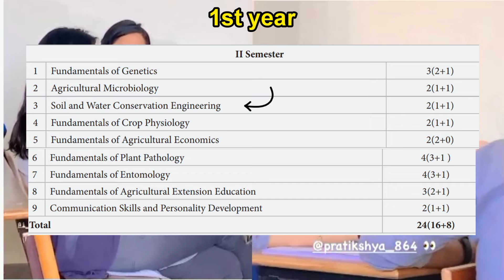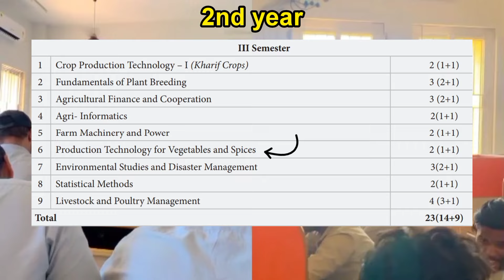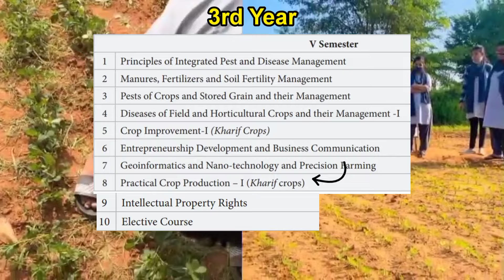BSc Agriculture Course Details | BSc Agriculture Syllabus | SoA University Bhubaneswar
Heyy
This is a short video of my college Farewell
📍 Institute of Agricultural Sciences SoA University Bhubaneswar Odisha
BSc Agriculture is a 4-year UG course that focuses on agricultural science and the research and practices relevant to the sceince along with focusing on disciplines like Soil Science, Agricultural Microbiology, Plant Pathology, Genetics and Plant Breeding, etc.